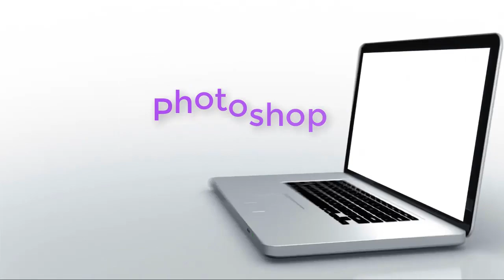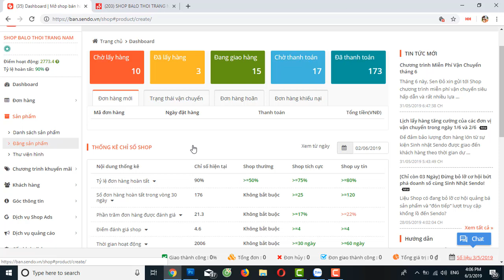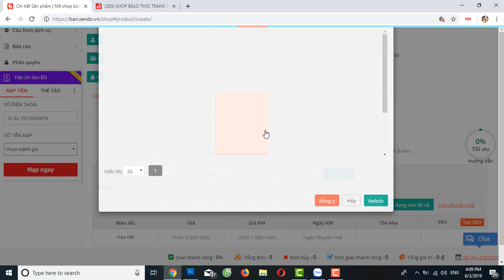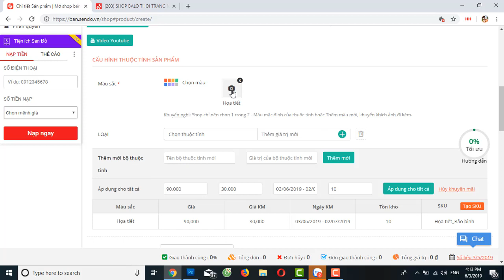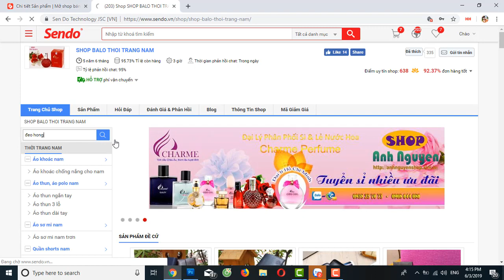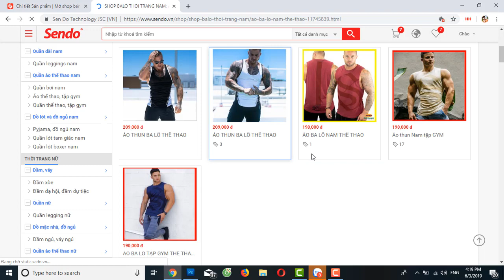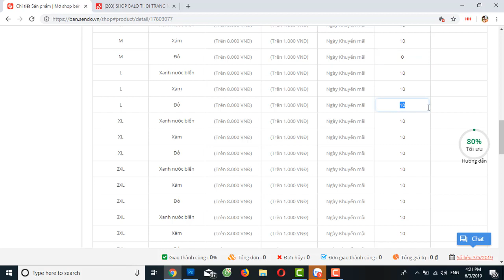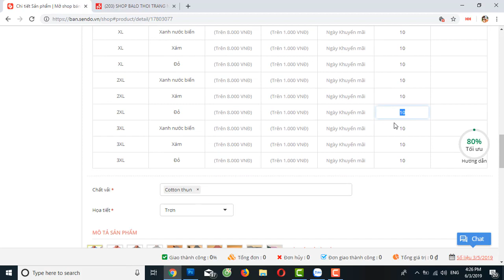Hướng dẫn đăng sản phẩm theo thuộc tính | Bán hàng Sendo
Vừa rồi Sendo cập nhật lại thuộc tính sản phẩm khi đăng bán, nên có 1 số bạn chưa biết cách đăng
- Hôm nay mình làm 1 video này hướng dẫn cách đăng từng sản phẩm theo thuộc tính khác nhau
- Có thắc mắc hay không hiểu các bạn chat bên dưới nhé, hoặc có yêu cầu chỉ cái nào nói mình làm video hướng dẫn nhé
Hướng đẫn đăng kí và mua hàng trên Sendo